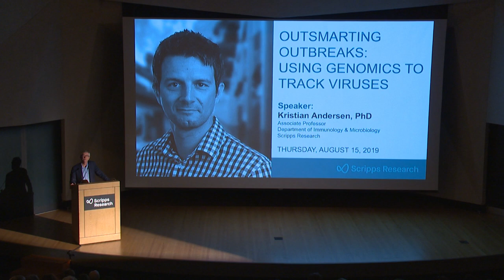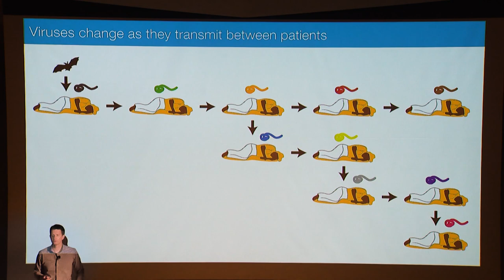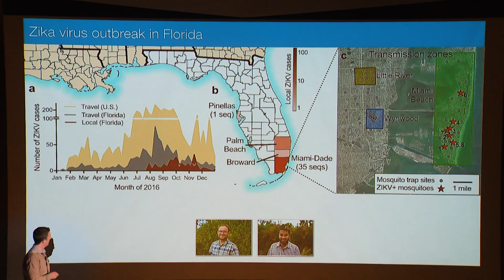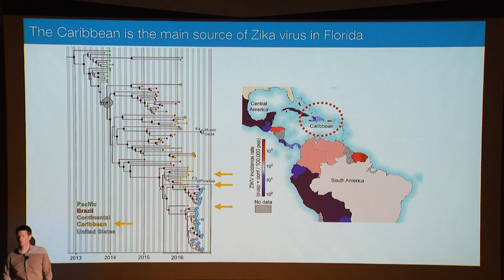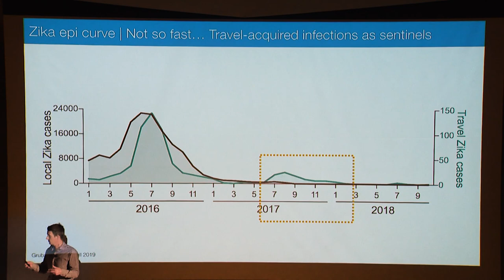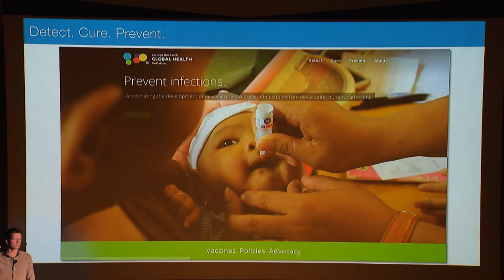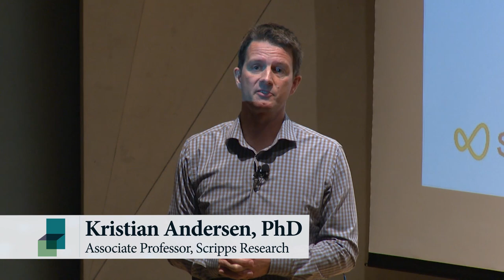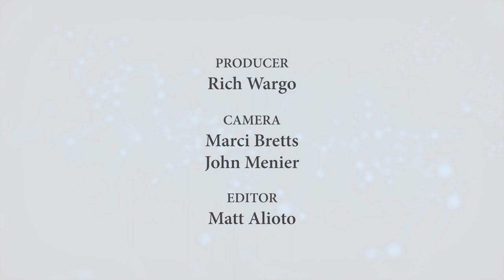Outsmarting Outbreaks: Using Genomics to Track Viruses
In recent years, new and emerging diseases such as West Nile, Ebola and Zika have caught national and international responders off guard. In an increasingly interconnected world, improving disease detection, surveillance and diagnostics tools is critical to preventing global pandemics.

In his Front Row lecture, Kristian Andersen discussed how he, with a global network of collaborators, applies a ‘team science’ approach to deciphering outbreaks. His highly cross-disciplinary work combines next-generation sequencing, computational biology, experimentation and field work to investigate how viruses emerge and cause large-scale outbreaks.

By diving deep into virus genomes, Andersen and colleagues aim to transform the way local, national and international officials are able to respond to outbreaks.

Andersen is an associate professor at Scripps Research.